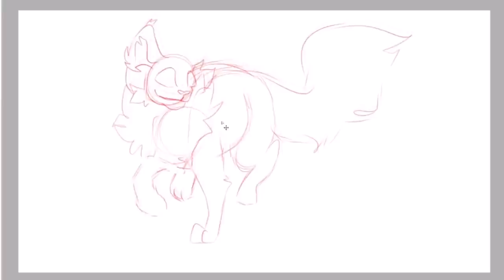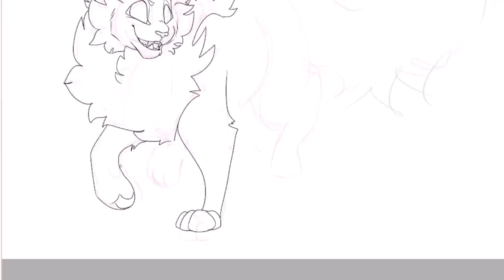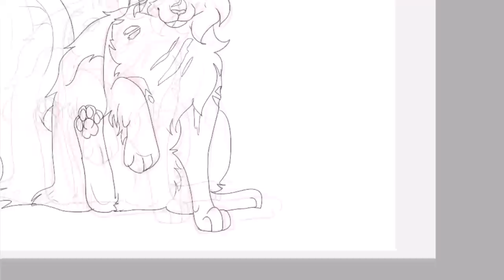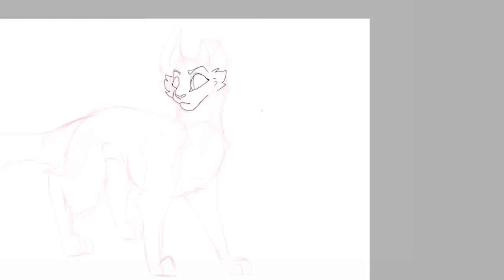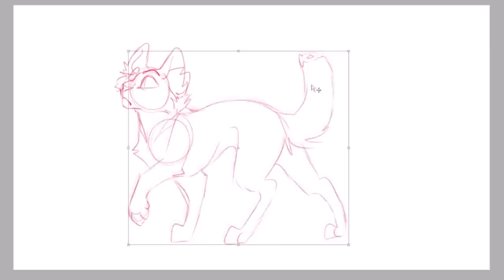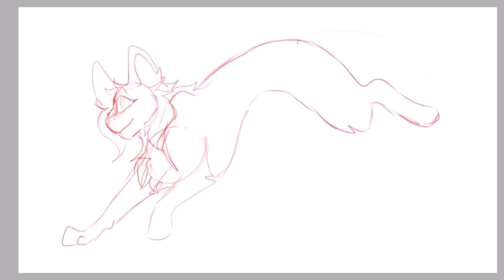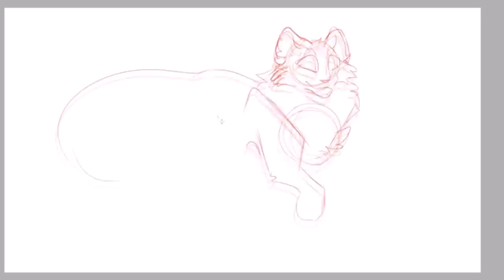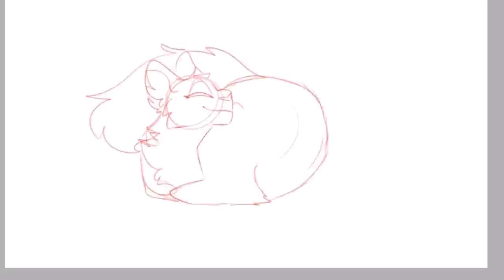[Lets Art] Main WC Clan - FogClan (Part 2)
HERES PART TWO!! :) Very mild CW about scars.
Here's the second part of me introducing my main Clan, FogClan!! I'm super happy to be able to go in depth about my developed characters a bit better!!
These are NOT cats from the Clan generator; the video is just mimicked to look like it. Please don't reference these characters or repost them anywhere.
I post new art updates (usually) a few days in advance. Come share your art or just hang out!

Forest footage:
Original characters belongs to me! Please dont take my babies I've put so much effort into making them lol
Programs Used:
OBS